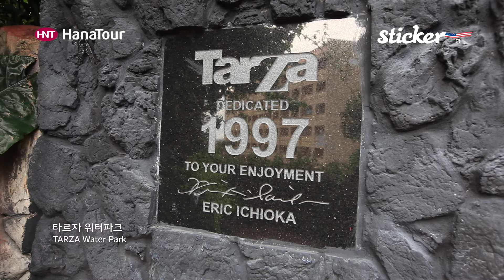[괌여행]차모로 빌리지+언더워터월드+타르자/ Chamorro Village + Under Water World + Tarza/스티커, 하나투어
괌에서 즐길 수 있는 스팟을 모았습니다